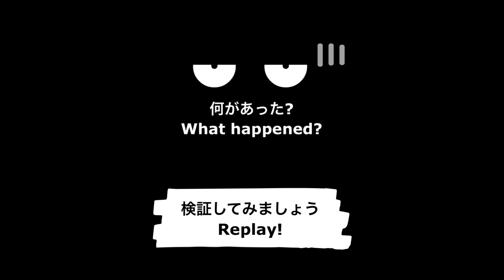【犬と子ども】絶妙な関係&仲良しすぎ！でも今日はケンカ勃発!? 生まれた時からずっと一緒のエラとはなのとある日| 何をされても怒らないワンコと4歳児【1犬と子どものvlog】【オーストラリア生活】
自己紹介
お母ちゃん👩‍🦰: 私。日本人、オーストラリア在住。オーストラリアで教員してます。
ダディ、またはお父ちゃん👱🏻‍♂️: オーストラリア人の旦那さん
はな👨‍👩‍👧: バイリンガルハーフっ子の娘

こちらも、是非見てみて下さい😊

【オーストラリアのスーパーで買い物】

【日本からの荷物開封動画】

【オーストラリアで永住権取って、教員してます】

コメント、質問、是非、コメント欄にお願いします。